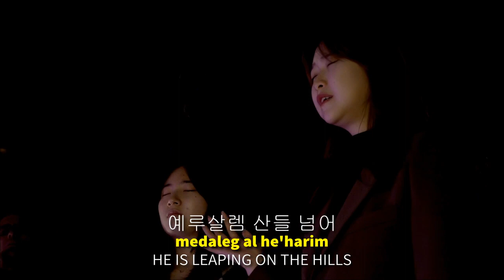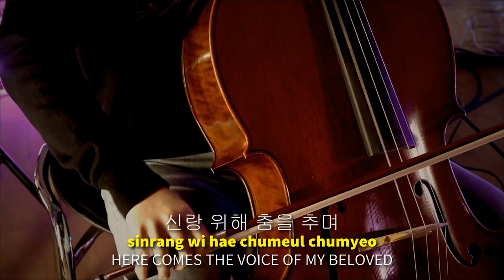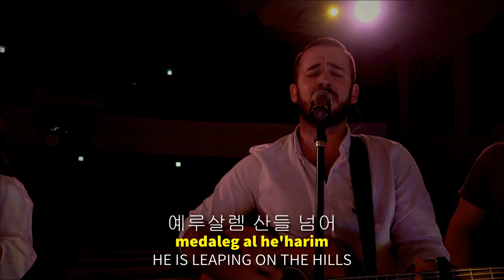Yeshua 예슈아Live Hebrew Worship